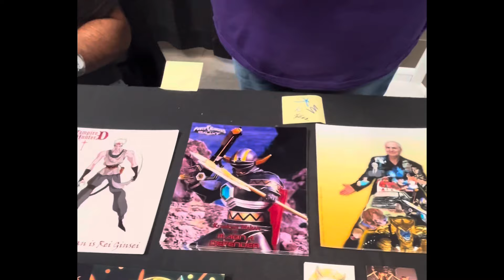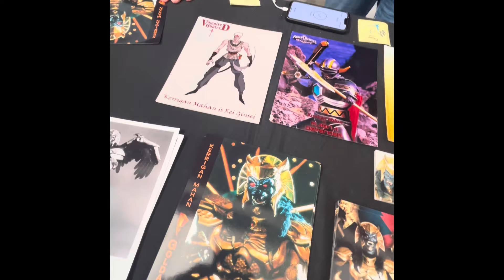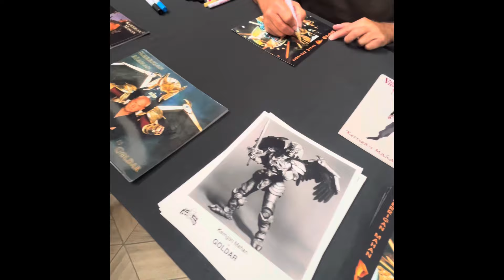Met Goldar today from MMPR !